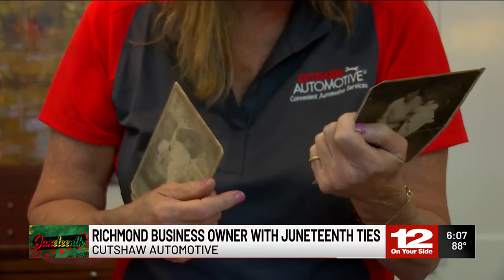Richmond business owner descendant of historic Juneteenth figure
Pieces of history sitting right here in Richmond. And they now belong to a business owner in the city, with a very special tie to Juneteenth.